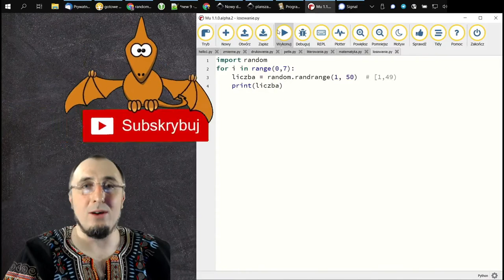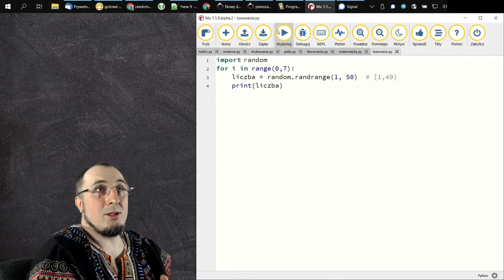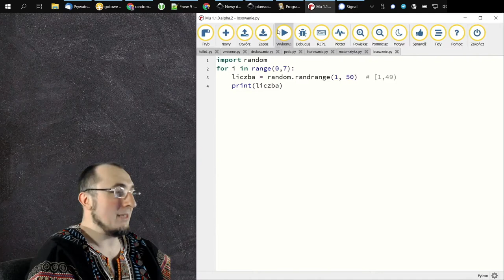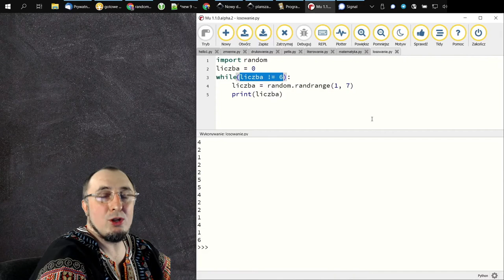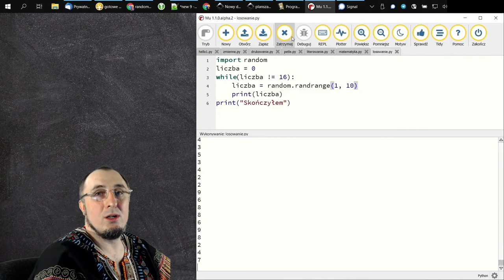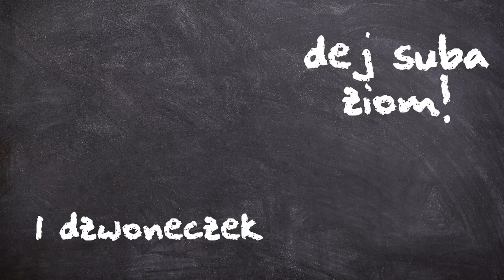Dopóki!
Dopóki nie poznasz pętli while, twoje programowanie nie będzie kompletne. Czyli i jeszcze jeden i jeszcze raz, wiele razy niech losuje nam.